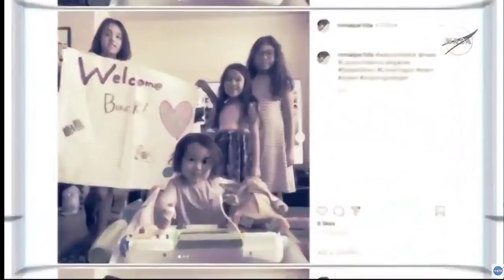SpaceX DM2 post landing Astronaut press conference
Join SpaceX Astronauts Doug Hurley and Bob Behnken as the answer questions from the media after they return to Earth from a 2 month mission testing out SpaceX's Crew Dragon capsule.